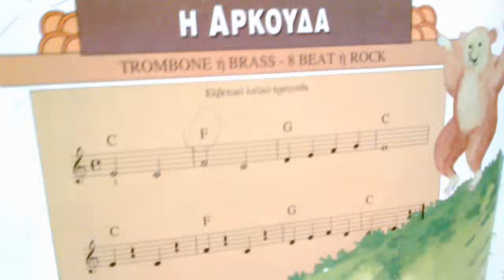KEYBOARD Dimitris Kyrmpeis 1 - minore music school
Δημήτρης Κύρπεης, 7 ετών.